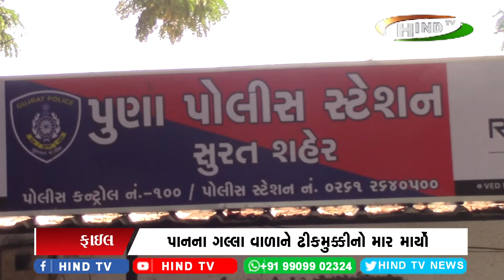પુણામાં સિગરેટ અને પાણીની બોટલ માટે હુમલો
પાનના ગલ્લા વાળાને ઢીકમુક્કીનો માર માર્યો
આરોપી લોખંડના પાઇપ વડે માર મારી લોહીલુહાણ કરી ફરાર